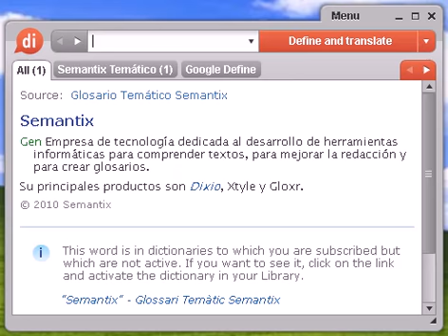Definición de percebeira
percebeira, diccionario, define, definir, significado, español, castellano, Dixio